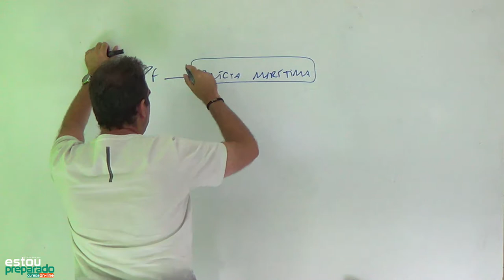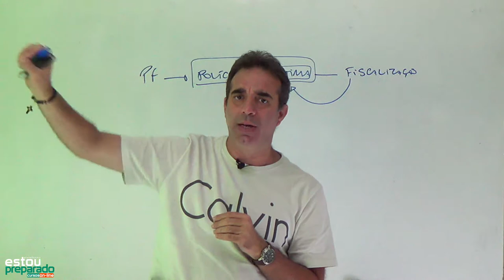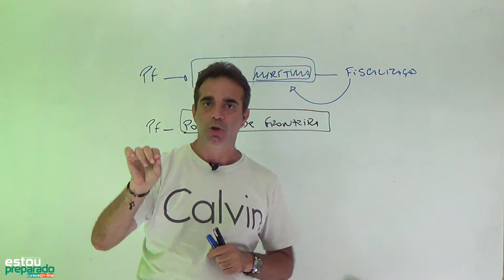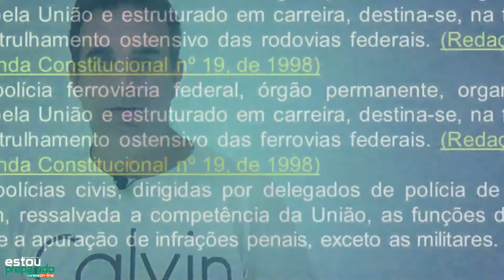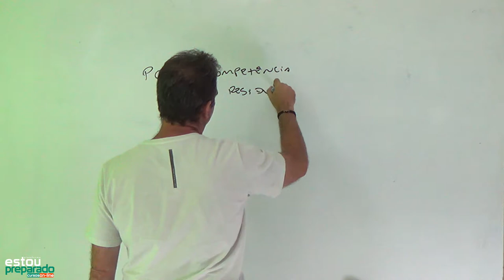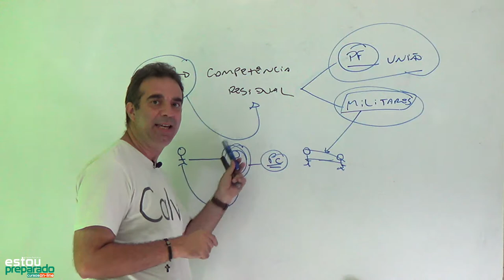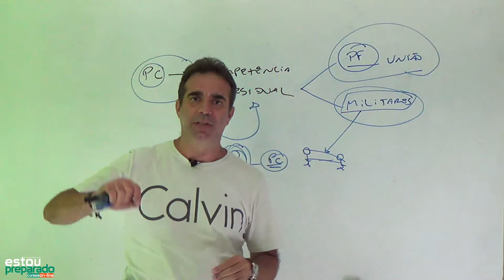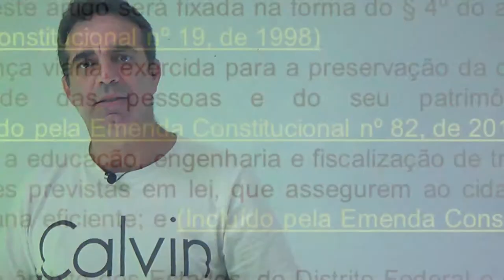🎯DIREITO CONSTITUCIONAL: DA SEGURANÇA PÚBLICA (ART. 144): MISSÃO-AULA 3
😱SUPER AULÃO DE VÉSPERA GUARDA OLINDA! O MAIOR DE TODOS OS TEMPOS (02/9)